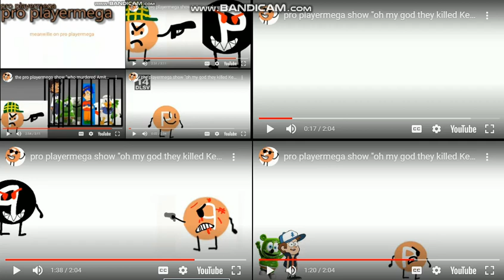up to faster 7 to pro playermega show